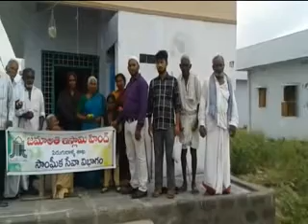పిడుగురాళ్ళ వృధ్ధాశ్రమంలో పండ్ల పంపిణీ